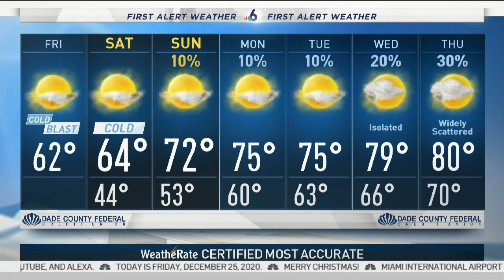Weather Forecast - December 25, 2020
Angie Lassman's main weather forecast on NBC6 at 6am on December 25, 2020